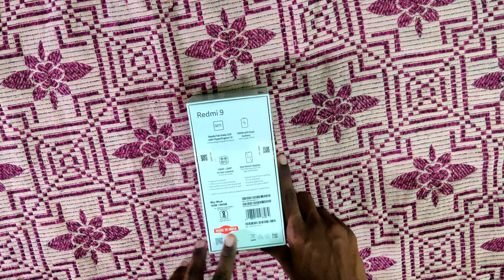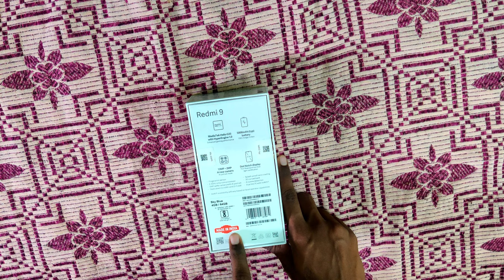Redmi 9 unboxing in Telugu by mahi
___'''Jai Hind"